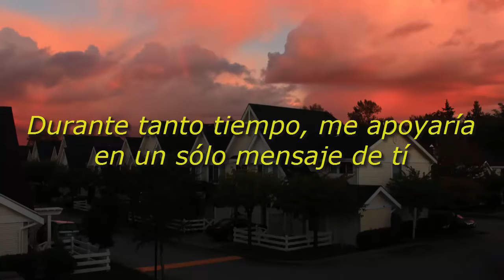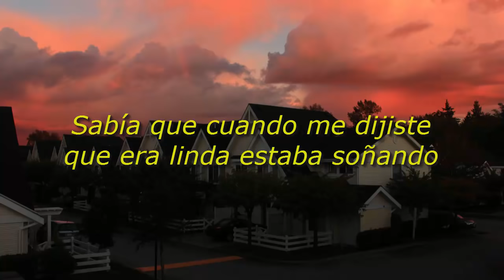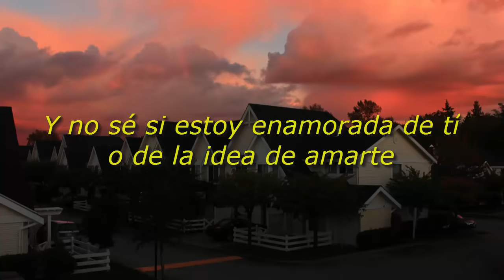mxmtoon - the idea of you (Sub. Español)